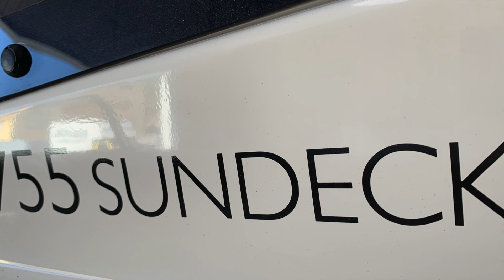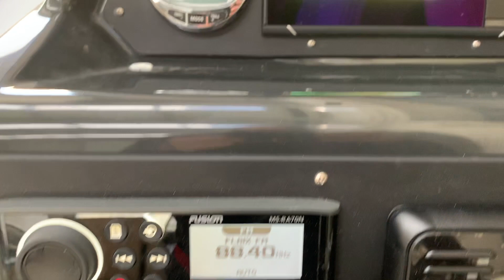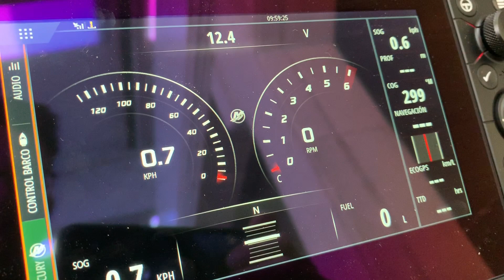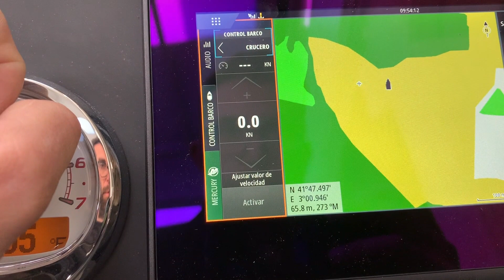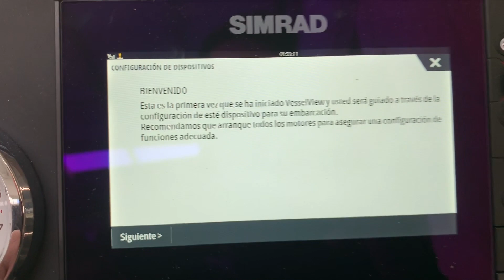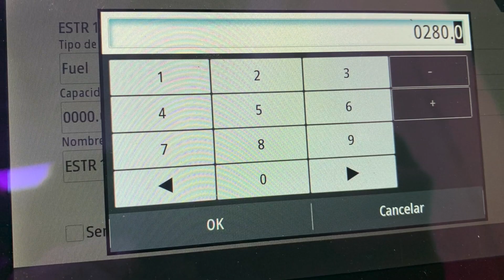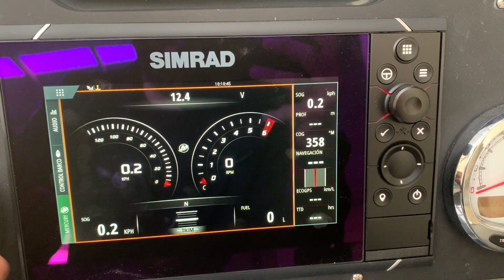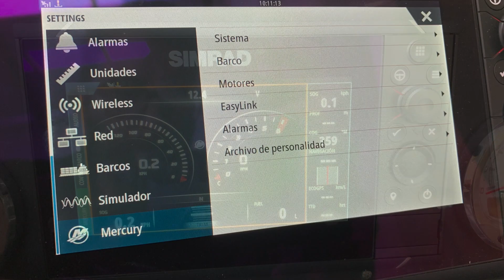Modulo Vessel View de Mercury con Simrad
Hemos montado el modulo Vessel View de Mercury en una Quicksilver Activ 755 Sundeck con el nuevo motor Mercury de 200 HP,  este modulo permite tener toda la información del motor en la pantalla Simrad o Lowrance compatible con el modulo.